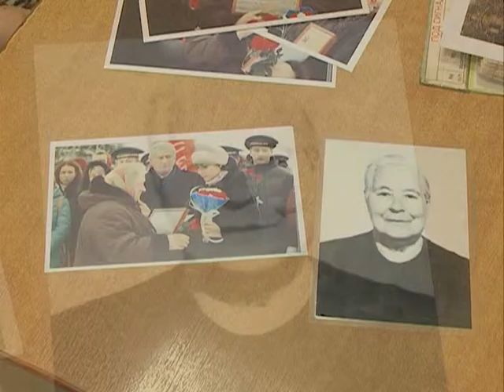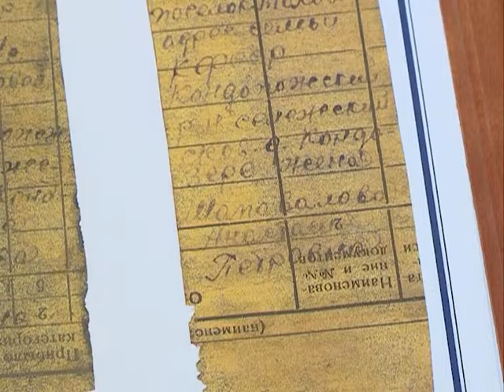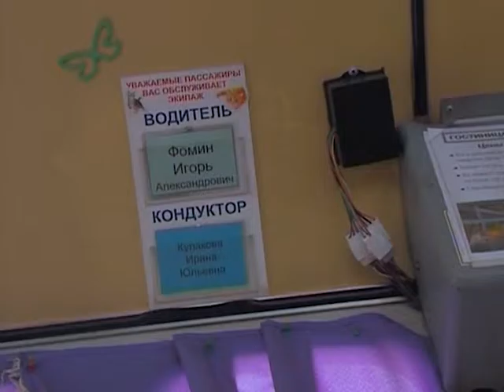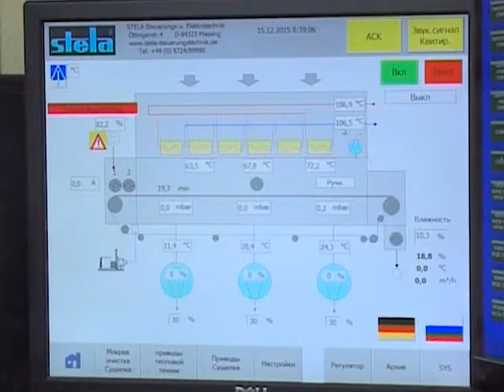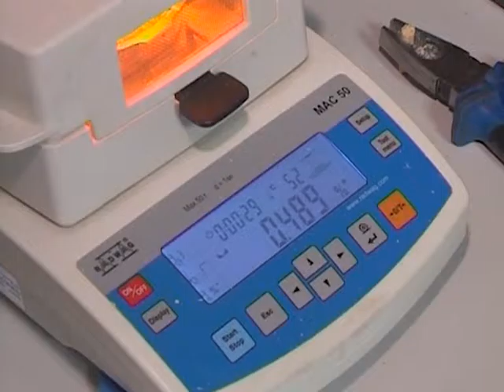Разговор с губернатором И. Орловым Итоги года. Эфир 30 декабря 2015 г.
В  предновогоднем  интервью  губернатор Архангельской области Игорь Анатольевич Орлов подводит итоги года: каким он был для каждого из нас, для нашей страны, для нашего региона. Разговор пойдет о реализации жизненно важных для региона программ: строительстве жилья, медицинских центров, детских садов, инвестициях , кризисе и силе общественных  инициатив
Полная версия, телеканал ПС. 30.12.15